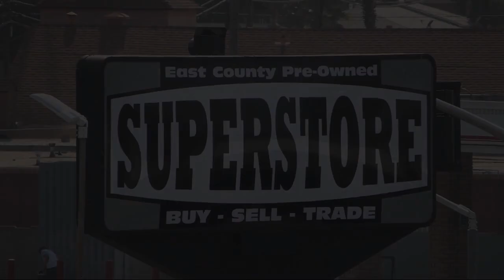2022 Toyota Tundra SR5 CrewMax San Diego Carlsbad National City Chula Vista Alpine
2022 Toyota Tundra SR5 CrewMax Stock Number: 230897 Vin:5TFLA5AB1NX011675.

327 El Cajon Blvd.